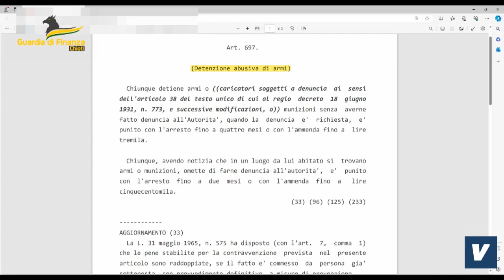53enne trovato con 930 candelotti esplosivi detenuti illegalmente